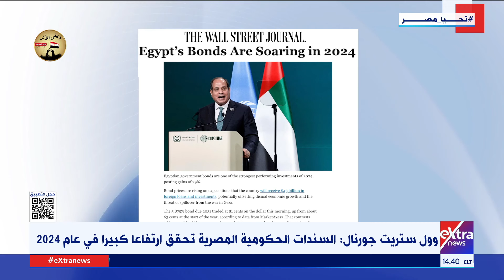وول ستريت جورنال: السندات الحكومية المصرية تحقق ارتفاعا كبيرا في عام 2024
8 مارس 2024